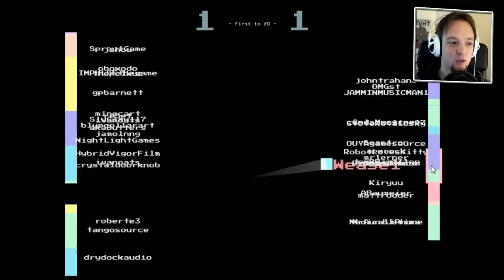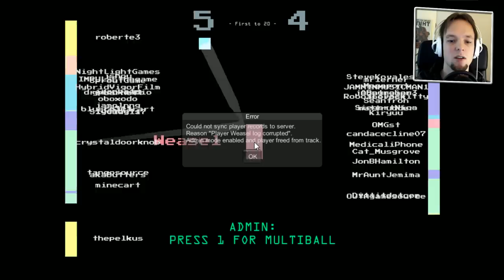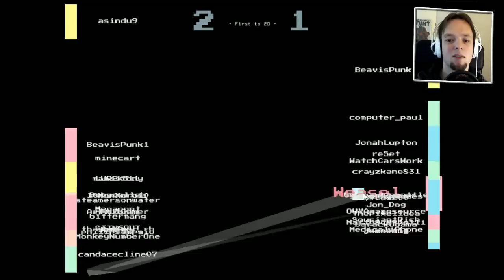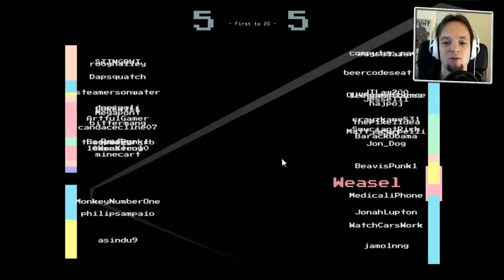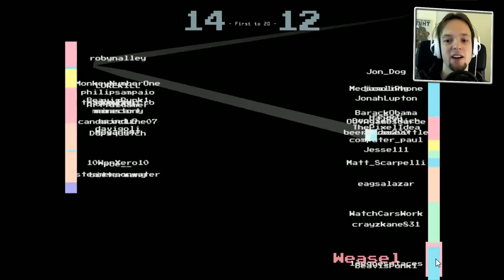Let's Play Daft Pong - INSANE MULTIPLAYER PONG + WEASEL AS ADMIN! - Free Indie MMO